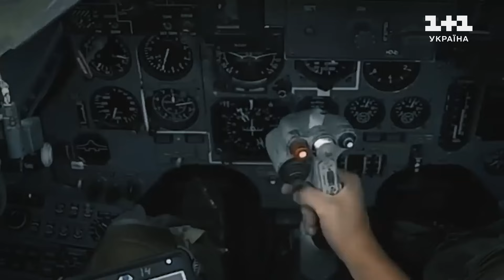ДИВОМ ВРЯТУВАВСЯ З ПІДБИТОГО ЛІТАКА! Історія Дмитра "Ектора" Шкаревського | Хоробрі серця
Виконуючи завдання зі знищення ворожих ракет, Дмитро Шкаревський піднявся у повітря. Невдовзі його літак прошило уламками, машина почала руйнуватися на очах. Пілот винищувача МІГ-29 пережив катапультування, проте після приземлення зазнав серйозної травми. Неймовірна історія героя – у 6 випуску шоу Хоробрі серця.